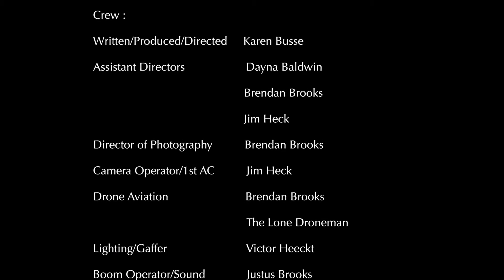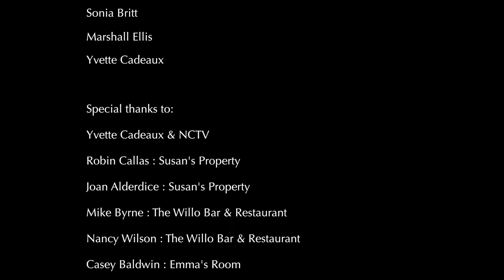TTL - Legacy of Love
A local film from Thru the Lens Event